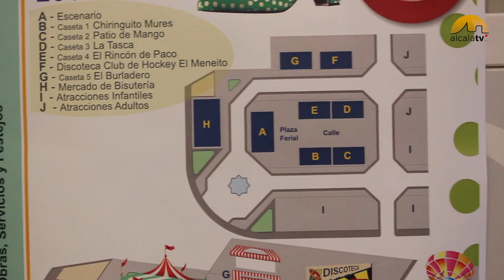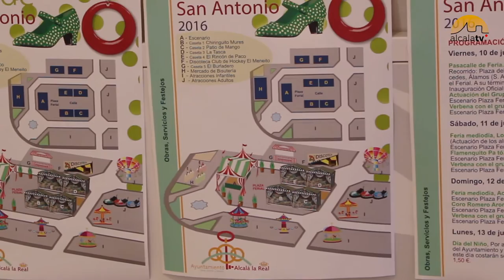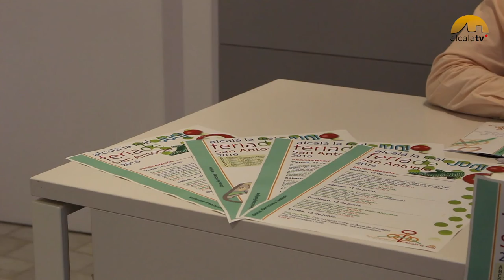Novedades en la Feria de San Antonio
La concejalía de Festejos de Alcalá la Real, ha presentado un nuevo formato de la Feria de San Antonio con el fin de realzarla tal y como han explicado el alcalde y el concejal del área. Carlos Hinojosa ha resumido en dos los aspectos fundamentales “queremos que sea una feria para los alcalaínos y alcalaínas, con la implicación de caseteros, grupos y actuaciones”, y por otro lado, “con una nueva disposición de las casetas, escenario y de las atracciones, para favorecer con ello el encuentro de la ciudadanía alcalaína en la feria”.

Custodio Valverde, concejal de Festejos, ha adelantado que, “desde el Ayuntamiento hemos pretendido realzar esta feria, con una disposición de las casetas en forma de plaza, localizando un escenario central, y en torno a la misma se dispondrán las casetas, como lugar abierto y espacio de convivencia”. Entre otras novedades, se recupera el pasacalles de feria, la zona de bisutería se coloca a la entrada del ferial y las atracciones de separan en infantiles y adultos.

La Feria de San Antonio tendrá lugar este año entre el viernes 10 y el lunes 13 de junio, con gran protagonismo de los grupos musicales alcalaínos. “Queremos fomentar los grupos de aquí, y poner en valor su calidad, con la participación de Al Sur, Locura Flamenca, Flamenquito Pa Tó, Aroma de la Sierra y Academia de Baile Angelitas”. Por la noche se celebrarán verbenas, con la actuación de los grupos Andalus y Arrayán. El lunes tendrá lugar el día del niño, con atracciones a 1.50 euros.